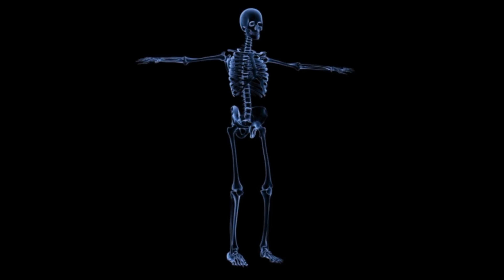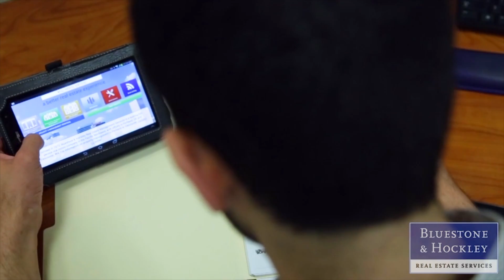Rick Coyle Director's Reel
A collection of work samples dating back to 2001 that I produced, directed, edited.